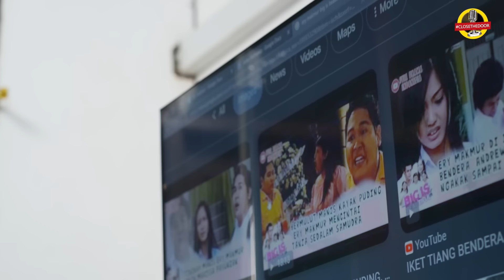ERY MAKMUR RESAH SAMA KOMIKA, SOALNYA DIA AKTOR YANG KEJEBAK DI SITUASI KOMEDI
Kami yang pantang sok hebat ini, mengundang adek-adekan, abang-abangan atau kakak-kakakan kami sesama perantauan untuk nongkrong cakap-cakap. Siapa tau ada obrolan atau kisah mereka-mereka ini yang menginspirasi.

Lagi-lagi, semoga kelen ketawak. Kalo nggak ketawak agak kelewatan sih, nggak kelen hargai usaha kami.

Selamat menonton!

Video tayang setiap Senin dan kamis kera-kera jam 5 sore lah. Masukkan jadwalnya ke kalender klean ya...!!!